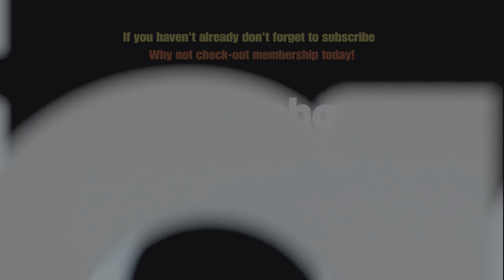WWE 2K23 Kitana Vs Skarlet - Mortal Kombat Match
Match Details
A match of two MK superstars that just are ideally suited to the wrestling arenas. Live commentary.
Publicly available December 5th 2023